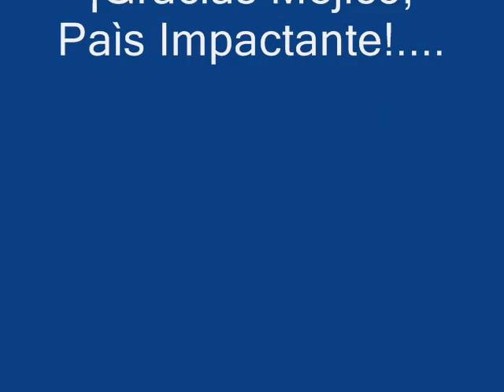Mejico de noche 0001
Esta vez les traigo un arreglo del Sr. Bebu Silvetti: "Mejico de Noche" realizado de manera tal de poder transmitirle a los usuarios la belleza y la grandeza de Mejico. Su cultura, su comida, su mùsica, su Tequila, sus artes, su arquitectura, ùnica en su estilo en latinoamèrica y conocida en el mundo por sus mariachis; espero lo disfruten como Yo al realizarlo.